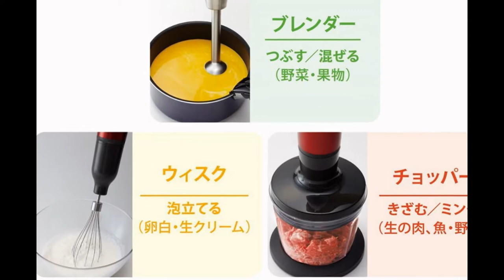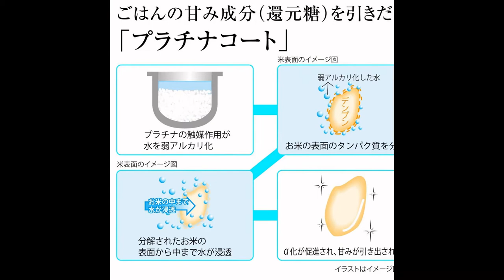Chuyên hàng Nhật Nội địa Hàng nội địa Nhật Bản‎ Hơn 800 mã hàng nội địa Nhật.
Hàng Nhật nội địa giá tốt được nhập khẩu từ Nhật Bản giá tốt nhất thị trường. Đảm bảo hàng Nhật thật 100%, nếu sai xin đền tiền gấp đôi. Chuyên bếp từ Nhật ...